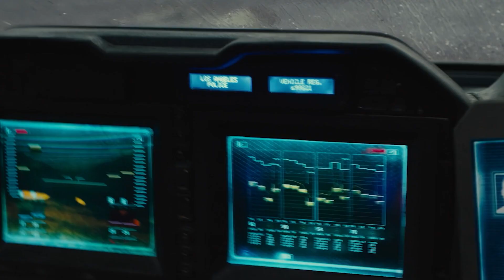H E A R T - B R E A K 💔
Heartbreak - A tribute edit to the beautiful relationship Joi and K in Blade Runner 2049 had.